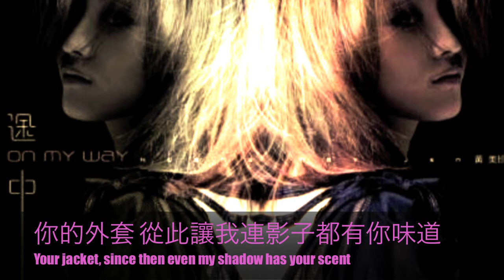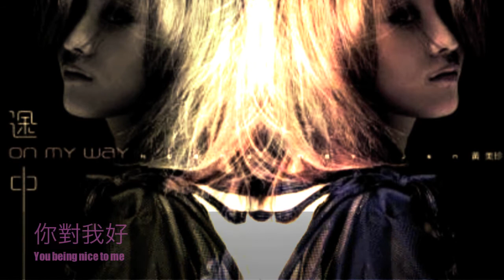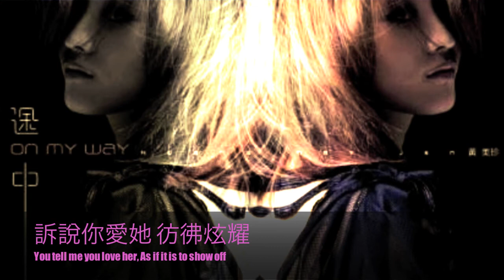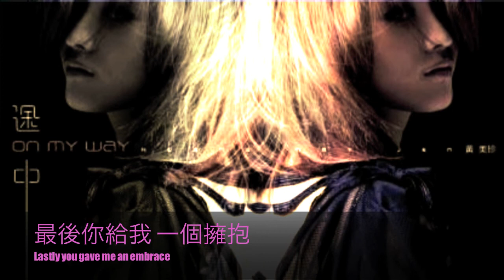Good Enough-Jane Huang (夠好－黃美珍)(Guo Hao-Huang Mei Zhen)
First Translate Video. I really enjoy this song and wanted many other people to have the chance to hear it along with enjoying the beautiful lyrics.